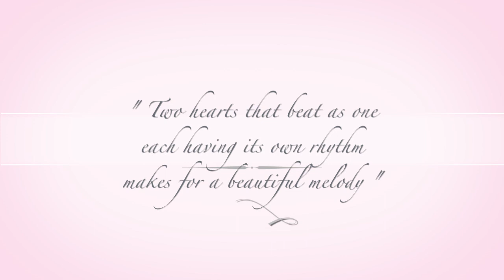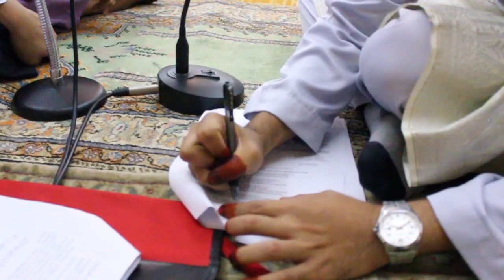A & A Solemnization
Afiq & Aimi solemnization :) welcome to the family Afiq Athari!

;D

The photographs on this website may not be downloaded, reproduced, copied, stored or manipulated in any manner or form whatsoever without the prior written permission of AKMALSAFWAN Reminder: the use of any image as the basis for another photographic concept or artistic illustration is also a violation of copyright law except for any material provided by third parties in which case the originator retains the copyright and the item is credited.